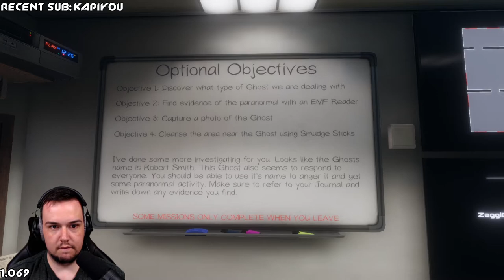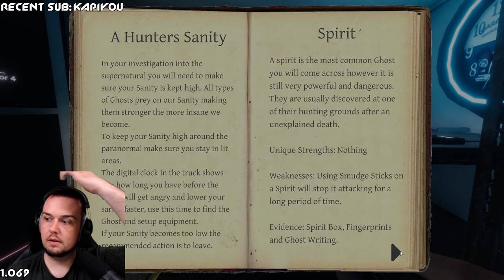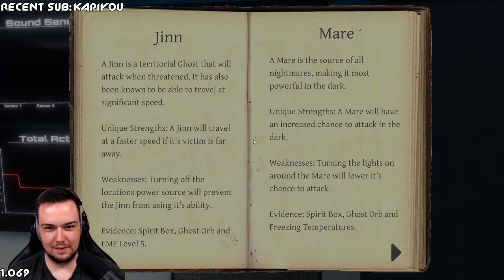Robert Smith is out to Get Us! Phasmophobia with AndyWillsTV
Robert Smith has died and it's our job to figure out what he has become in Phasmophobia!
AndyWillsTV on twitch too!